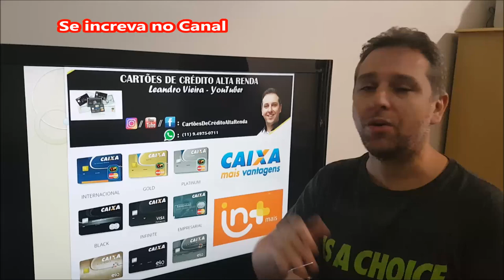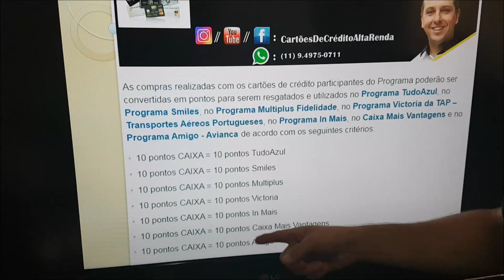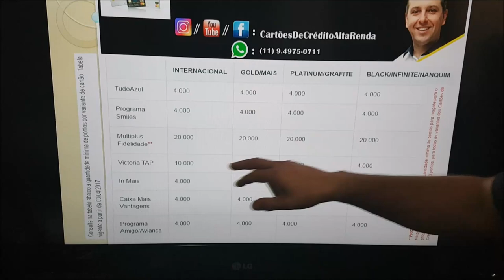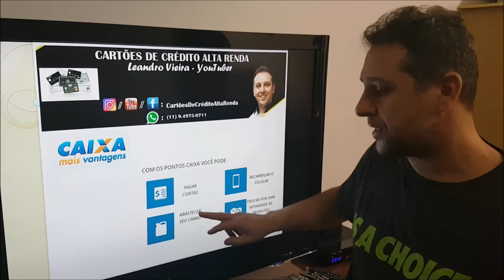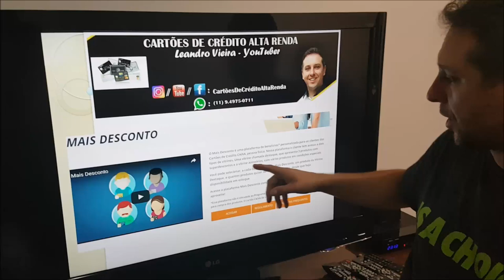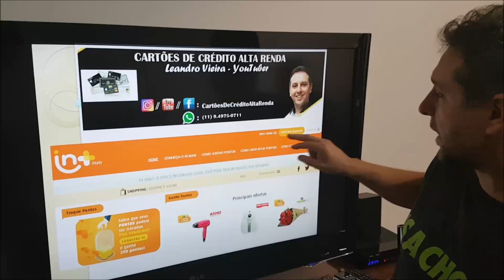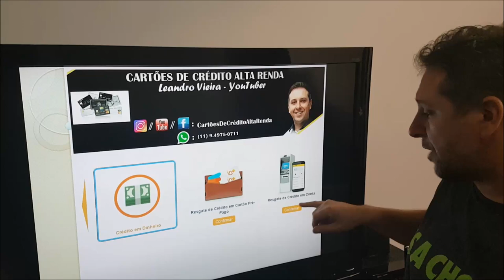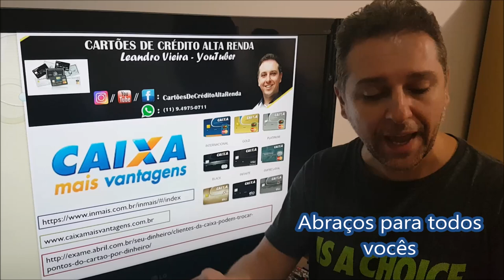💳Programa Fidelidade Caixa Mais Vantagens - Cartões de Crédito Alta Renda🚀